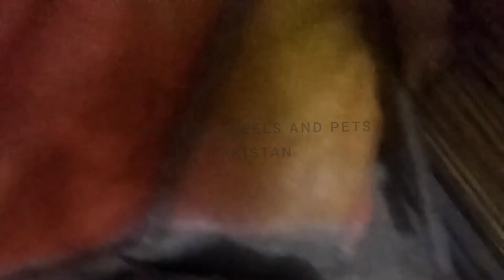ASEEL CHICKS GROWTH FROM 1 DAY TO 4 MONTHS ON NATURAL DIET ( WHEAT AND MILLET GRAINS )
Video is a compilation of aseel chick growth on natural diet uptill 4 months